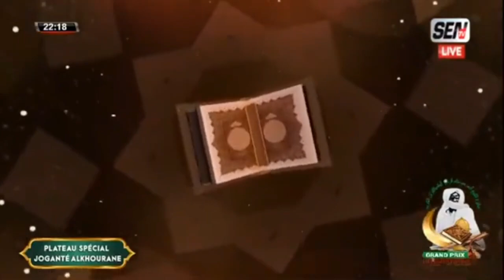Serigne Gana Messere: "Diganté Serigne Touba Ak Alkhourane..."